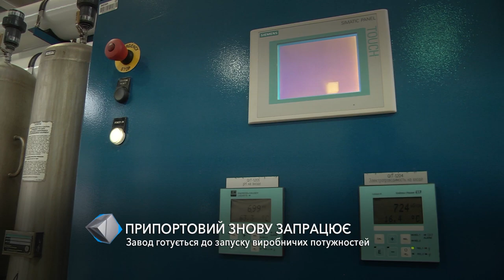ОПЗ с февраля возобновит работу